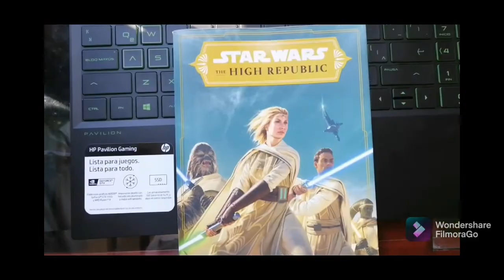Resumen Cómics de Vader 2016-2017 del 1-25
Hola a todos, como ya saben estoy trabajando en un resumen de la vida de Darth Vader y pues para esta tengo que resumir todo lo que pasa a lo largo de su vida, ojo, solo de Vader, no de Anakin, pero bueno, hoy les traigo un resumen de los cómics de Vader 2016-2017 de los números 1-25.

Si te gustó este video por favor regálame un like (Es gratis.

También por favor si se puede que me pongas un comentario, para saber qué es lo que tengo que mejorar o que tengo que seguir haciendo, no importa si me quieres decir que mis videos son basura o viceversa adelante eres libre de hacerlo.

Muchas gracias por ver el video, no importa si lo viste solo un segundo o lo viste completo, muchas gracias y que tengas un buen día o buena noche (dependiendo de a qué hora estés viendo este video) ¡Gracias!

Por cierto, ya esta está aquí la serie "The Book of Boba Fett", por lo que estaremos haciendo directo cuando se estrene cada capítulo.

Referencias:
Star Wars Theory . (2019). Vader: Complete Canon Comic Series 1-25 in Chronological Order (2 hour Movie). 9 dic 2019, de YouTube Sitio web